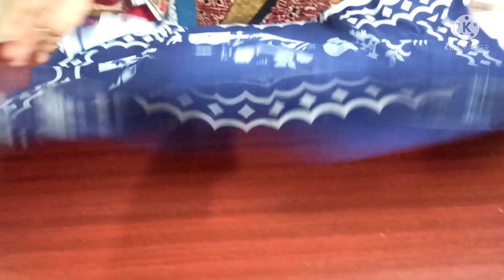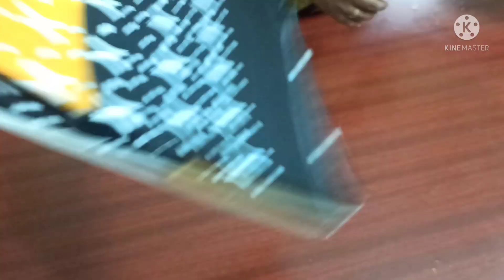Mulmul Cotton Sarees//Soft Cotton Sarees//Diwali New Designs//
NewTrends Collection
No1,Thirupathi Garden 6th Street,
Periyasadayam Palyam Road
Erode,Tamil Nadu-638002